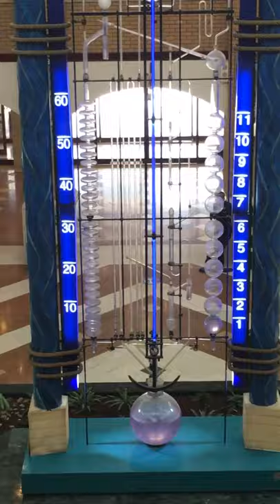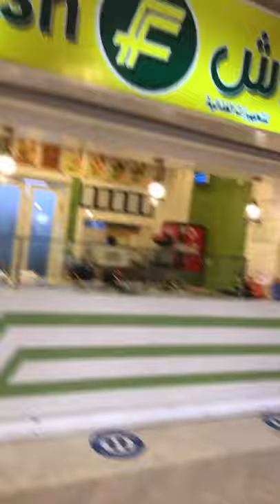# tour around my workplace at souq sharq mall Kuwait 😊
Tour around my work place such a nice mall clean and organize .good mall for shopping.family bonding.Jenny Caga vlog